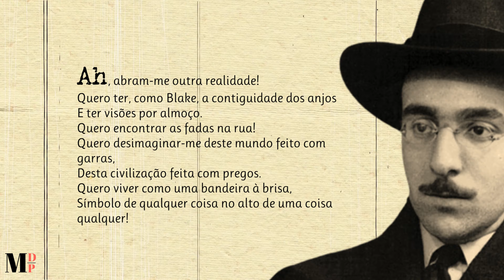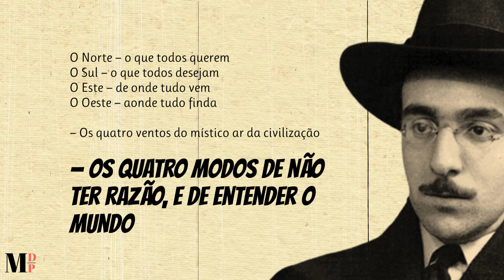Ah, Abram-me Outra Realidade | Poema de Fernando Pessoa com narração de Mundo Dos Poemas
Poesia e poema de autor português. Fernando António Nogueira Pessoa (1888 — 1935) foi um poeta, filósofo, dramaturgo, ensaísta, tradutor, publicitário, astrólogo, inventor, empresário, correspondente comercial, crítico literário e comentarista político português. Um dos maiores génios poéticos de toda a nossa Literatura e um dos poucos escritores portugueses mundialmente conhecidos. A sua poesia acabou por ser decisiva na evolução de toda a produção poética portuguesa do século XX. Se nele é ainda notória a herança simbolista, Pessoa foi mais longe, não só quanto à criação (e invenção) de novas tentativas artísticas e literárias, mas também no que respeita ao esforço de teorização e de crítica literária. É um poeta universal, na medida em que nos foi dando, mesmo com contradições, uma visão simultaneamente múltipla e unitária da Vida. É precisamente nesta tentativa de olhar o mundo duma forma múltipla (com um forte substrato de filosofia racionalista e mesmo de influência oriental) que reside uma explicação plausível para ter criado os célebres heterónimos - Alberto Caeiro, Álvaro de Campos e Ricardo Reis, sem contarmos ainda com o semi-heterónimo Bernardo Soares.

Ajude-nos!

Link Do Vídeo Se desejar adquirir uma obra fundamental de Fernando Pessoa, aqui lhe deixamos o link da Amazon para : "Livro do Desassossego" - Fernando Pessoa Visite a nossa loja de recordações e tenha um pouco de nós perto de si.